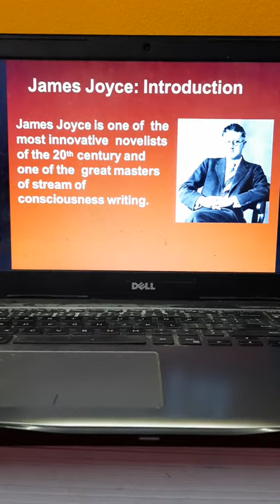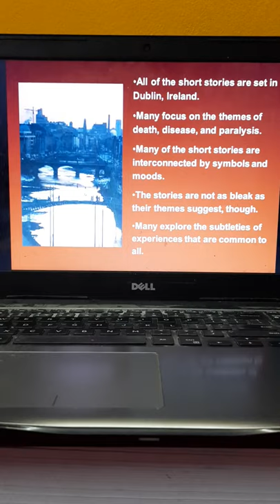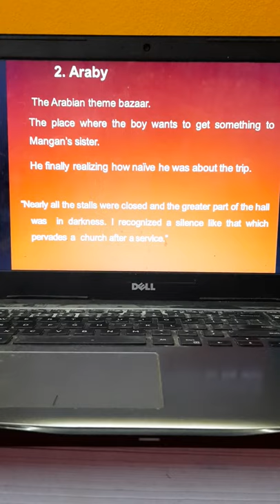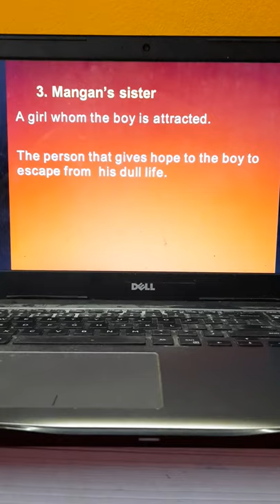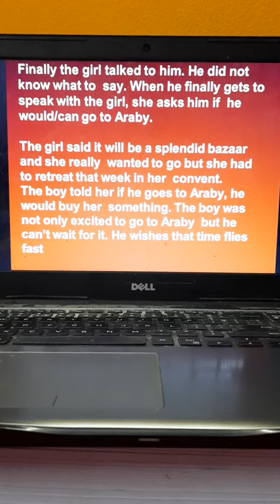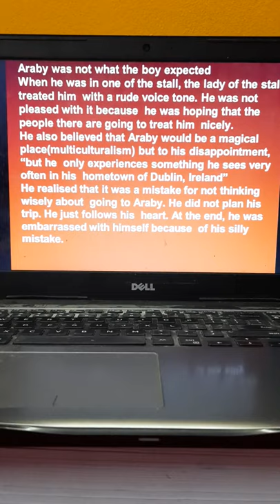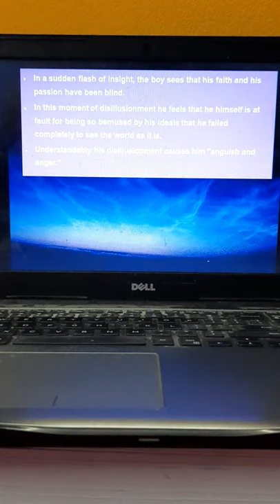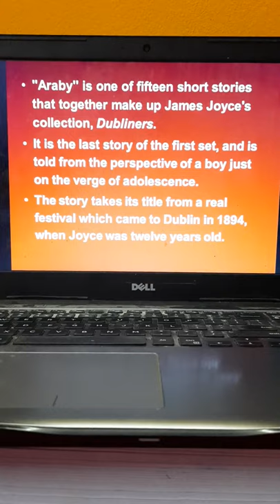Araby| James Joyce| Lecture| English Short Story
This lecture has been made to help the first year students of English department.